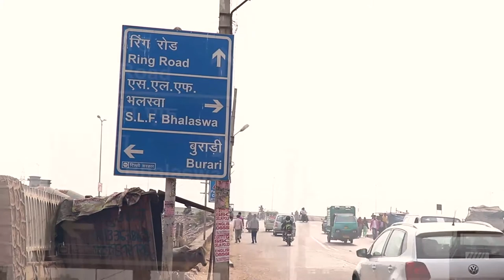Bhalswa Slum | Delhi | First Documentry of My Life.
This is my life's first documentry, when I started learning about filmmaking. One of my friend pick up the idea to shoot documentry in Delhi, on Bhalswa Slum. We don't know anything about the proper shots, the only thing we know is, pick up the camera and shoot whatever you got. We spent three days in Delhi to shoot this little Documentry hope you all like it. As the point of view of our first content.

The whole
Song Credits